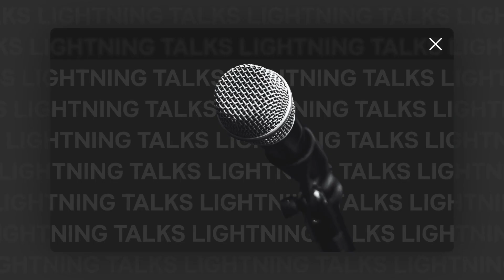Harmony in company cultures | Tomasz Dacewicz, Klarna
In today's globalized economy, many of us are exposed to different company engineering cultures—whether that's through changing jobs or company mergers. While some engineering cultures may align with our own values and work styles, others can create tension and leave us feeling conflicted.

Over a period of 8 months leading up to his presentation, Tomasz had the unique experience of working with two distinct company engineering cultures, each with their own set of values and ways of operating. Through trial and error, he eventually learned to bridge the cultural divide gap and find a balance between the two.

In this talk, Tomasz shares his insights and strategies for finding harmony in the clash of cultures. He'll explore ways to identify and understand different company values, as well as tactics for adapting and integrating into new cultures while maintaining your own identity. Whether you're a seasoned professional or just starting out in your career, this talk will provide valuable tips for navigating the complex world of competing company cultures.